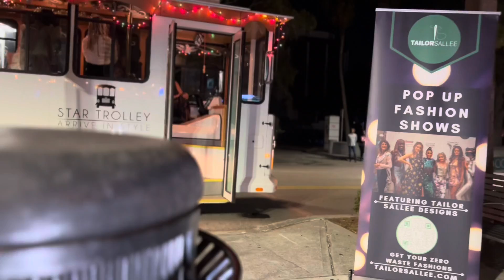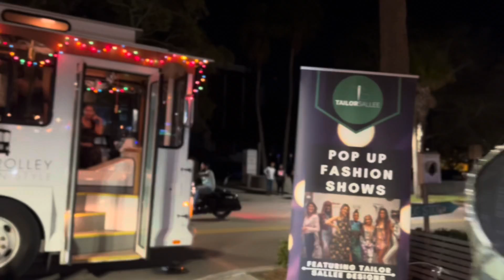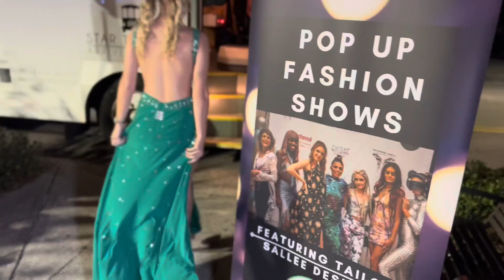World's 1st Pop-Up Sustainable Fashion Show Trolley Tour- Stop 5: Ferg’s Sports Bar & Grill St. Pete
World's 1st Pop-Up Sustainable Fashion Show Trolley Tour- Stop 5: Ferg’s Sports Bar & Grill St. Petersburg, FL.

Fashion Show on the Go! Tailor Sallee hits the streets of downtown Saint Petersburg, Florida to make history showcasing a fashion show tour featuring live music at 6 different locations on the Star Trolley.

Models:
Julia Brescia
Ilea Jackson
Courtney Mcmanus
Megan Brown
Lucia Luciano
Savera Moore

Videography:
Michalina Media

Clothing available for sale at tailorsallee.com

Fashionista- Jimmy James
Show it Off & It’s On U- Mikel Soulhop